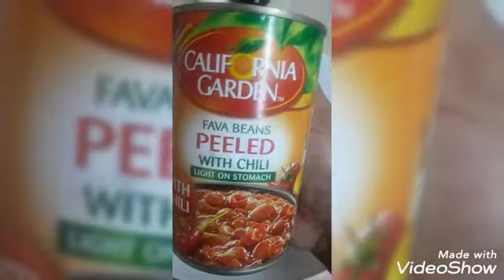Paano mag luto Pasulya/Breakfast meal